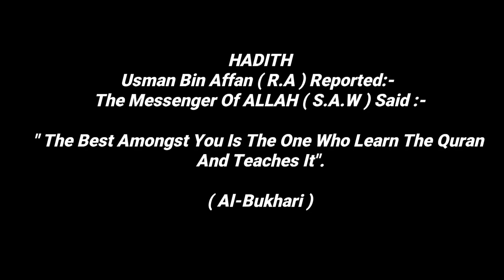Surah 103 Al-Asr Scientific Translation (علمی ترجمہ)(الترجمة العلمية) in Description Urdu & English.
سورۃ العصر [103]

ذیل میں اس سورۃ کی ایک زیادہ واضح اور درست صورت پیش کرنے والا ترجمہ کرنے کی کوشش کی گئی ہے۔  براہ مہربانی اسے روایتی ترجمے کے موازنے کے ساتھ مطالعہ فرمائیں جس کی کاپی پیسٹ کر دی گئی ہے۔

 وَالْعَصْرِ ﴿١﴾ إِنَّ الْإِنسَانَ لَفِي خُسْرٍ ﴿٢﴾ إِلَّا الَّذِينَ آمَنُوا وَعَمِلُوا الصَّالِحَاتِ وَتَوَاصَوْا بِالْحَقِّ وَتَوَاصَوْا بِالصَّبْرِ ﴿٣﴾

روایتی تراجم کا ایک نمونہ
"زمانے کی قسم۔ انسان درحقیقت بڑے خسارے میں ہے۔ سوائے اُن لوگوں کے جو ایمان لائے، اور نیک اعمال کرتے رہے، اور ایک دوسرے کو حق کی نصیحت اور صبر کی تلقین کرتے رہے۔ "[مودودی]

جدید ترین علمی و عقلی ترجمہ

"سابقہ تاریخی ادوار اس بات کے گواہ ہیں کہ درحقیقت عام انسان عمومی طور پر دھوکے اور مصائب کا شکار بنایا جاتا رہا  ہے۔ سوائے اُن معاشروں کے جنہوں نے امن و ایمان کی راہ اختیار کی اور اصلاحی و تعمیری طرزِ عمل پر چل پڑے اور سچائی  اور صبر و استقامت کے چلن کی تلقین و تاکید کرتے رہے۔"

Chapter Al-‘Asr (103)

A more explicit and representative translation of this Chapter is attempted hereunder.  Please go through by comparing it with the traditional stuff also copy/pasted.

Transliteration: “Wal’asri, innal insaana la-fi khusrin; illa allazina aamanu wa ‘amiloo as-saalihaati, wa tawaasaw bil-haqqi wa tawaasaw bis-sabr.”

A specimen of traditional Translation:

“CONSIDER the flight of time! Verily, man is bound to lose himself unless he be of those who attain to faith, and do good works, and enjoin upon one another the keeping to truth, and enjoin upon one another patience in adversity.” (Asad)

The latest academic and rational Translation:

103:1-3  “The past chapters of history testify to the fact that the mankind has in general been made the target of deception and suffering; except in those communities which followed the path of peace and faith and pursued reformative and constructive policies and enjoined the conduct of truthfulness, patience and steadfastness.”